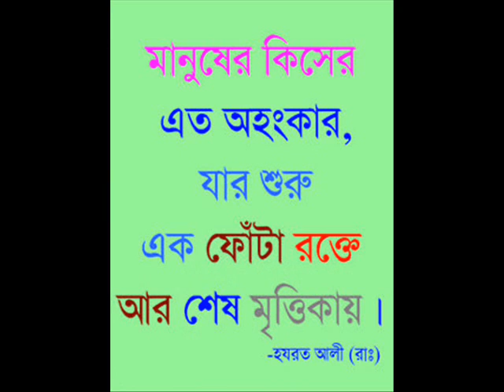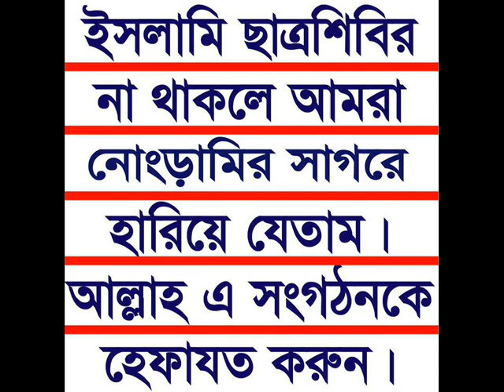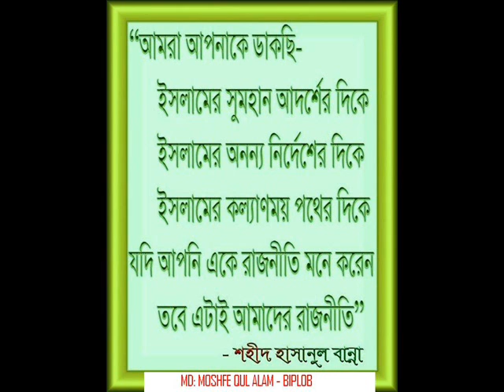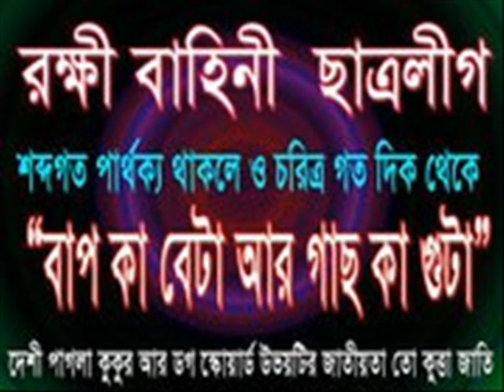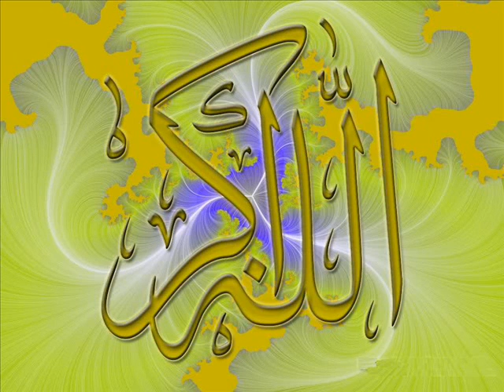2 sok ar destre ja joto dur.wmv